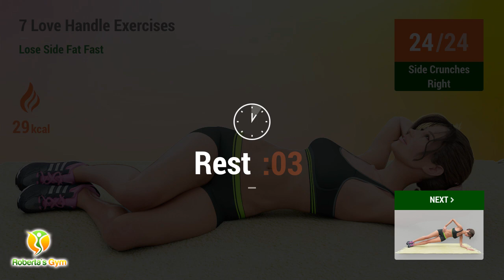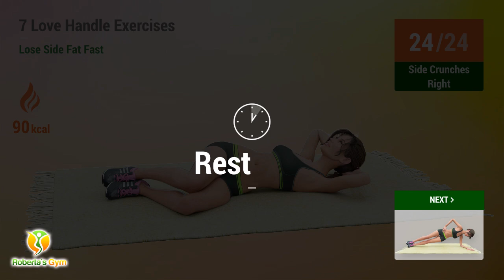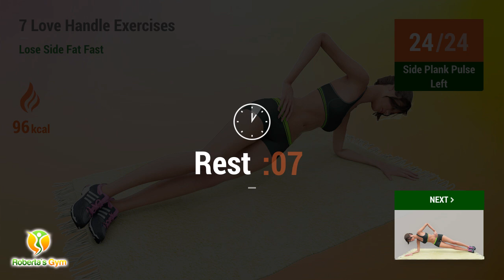7 EASY EXERCISES TO LOSE SIDE FAT FAST – 20 MIN LOVE HANDLE WORKOUT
Today's workout is an in-demand workout that targets fat burn in a major problem area in our body -- side fats!

This video focuses on 7 easy exercises for your belly and side fats and it consists of cardio exercises to help your body achieve side abs!

Do this 20min workout everyday and see major changes in your stomach area if you continue exercising everyday including weekends!

TIMECODES:

00:00 Introduction
00:08 Leg Kicks
00:48 Rest
01:10 Oblique Crunches
01:57 Rest
02:19 Russian Twist
02:53 Rest
03:15 Side Crunches Left
04:14 Rest
04:36 Side Crunches Right
05:35 Rest
05:57 Side Plank Pulse Left
06:48 Rest
07:10 Side Plank Pulse Right
08:01 Rest
08:23 Slow Mountain Climber
09:07 Rest
09:29 T Plank
11:18 Rest
11:45 Leg Kicks
12:25 Rest
12:47 Oblique Crunches
13:34 Rest
13:56 Russian Twist
14:30 Rest
14:52 Side Crunches Left
15:51 Rest
16:13 Side Crunches Right
17:12 Rest
17:34 Side Plank Pulse Left
18:25 Rest
18:47 Side Plank Pulse Right
19:38 Rest
20:00 Slow Mountain Climber
20:44 Rest
21:06 T Plank